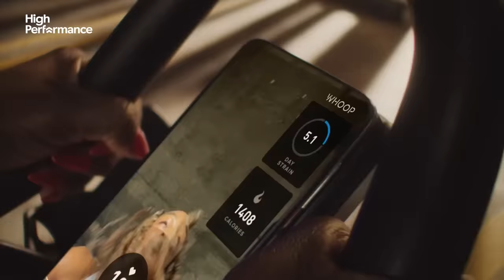Petr Čech: Why I Left Chelsea, Arsène Wenger & That Injury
Petr Čech is a former professional footballer, regarded as one of the greatest Premier League goalkeepers of all time. During his 20-year career he played for Arsenal, Chelsea and for the Czech Republic national team. This episode is a deep dive into Petr’s illustrious career and the drive behind his unwavering consistency.

Jake, Damian and Petr discuss the concept of commitment and how daily improvement and learning are essential components of his routine. He reveals the steps he takes to ensure consistent peak performance, whilst highlighting that performance should not be solely measured by outcomes.

They explore Petr’s early days at Chelsea and his unique perspective on working with legendary manager Jose Mourinho. Petr provides insight into the intense training culture Mourinho instilled, making training emulate game days through rigorous repetition. Reflecting on the importance of fostering a honest culture within a team, Petr shares how this allows individuals to openly share their struggles. He also opens up about the near-fatal incident on the football pitch, recounting the moment he realised something was wrong.

Petr delves into his experience navigating managerial changes at Chelsea and how he successfully dealt with change. He reflects on his relationship with Arsène Wenger and the profound impact it had on his career. This episode explores resilience, commitment, and triumphing over challenges.

0:00 Introduction
1:40 What Is High Performance?
2:28 How To Be Consistent
8:50 Join WHOOP
9:50 Staying In The Moment
13:00 Reviewing Mistakes
15:06 Communicating In Other Languages
18:11 José Mourinho
22:06 The Chelsea Culture
27:58 Giving Feedback
29:06 Mental Health
31:32 Almost Killed On The Pitch
36:37 Creating Change
38:50 Recovery
47:37 Dealing With Change
51:34 Winning The Champions League
55:58 Playing With a Broken Shoulder
57:17 Leaving Chelsea
1:00:53 Arsène Wenger
1:05:30 Returning To Chelsea
1:12:36 Relationship With Thomas Tuchel
1:13:46 2021 Champions League Win
1:16:11 The Change Of Ownership At Chelsea
1:19:37 Returning To Management?
1:21:21 Quick Fire Questions